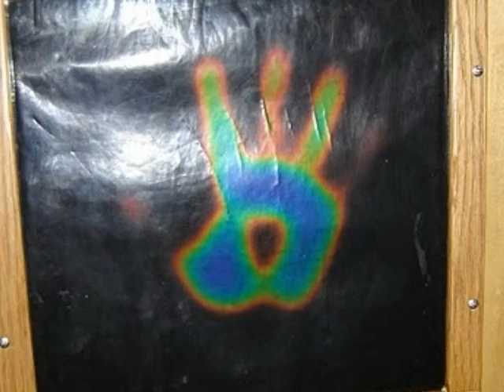2009 Christmas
Heather and Steph's families joined us in Morgantown, then came home to North River Mills.  Sledding, snowmen (or elelphants), the Winchester Discovery Museum, and lots of good food.